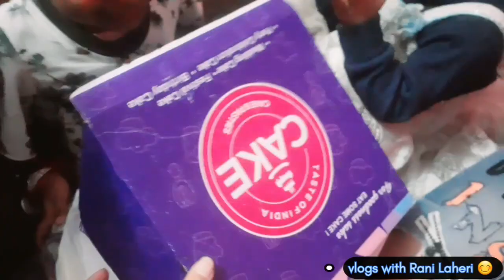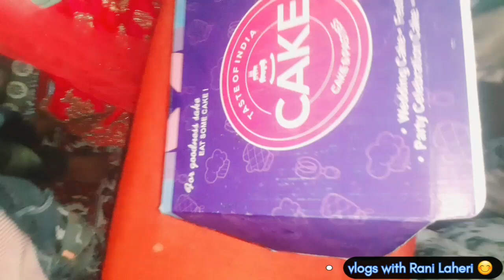full masti ke sath hamne kiya Christmas party 🥳🎉😋vlogs with Rani Laheri 😊